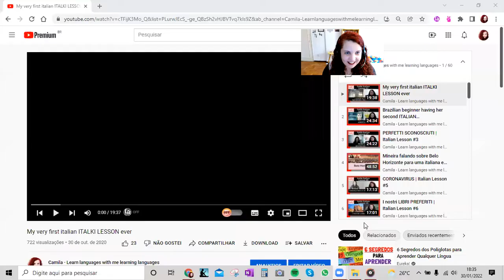457 days studying italian / 4th Sunday (ANALIZYING MY FIRST VIDEO LESSON)